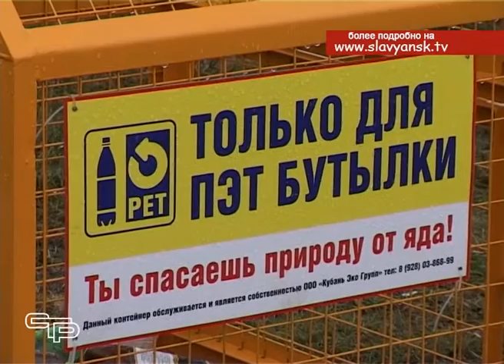В Славянске на Кубани установили контейнеры для отдельного сбора мусора